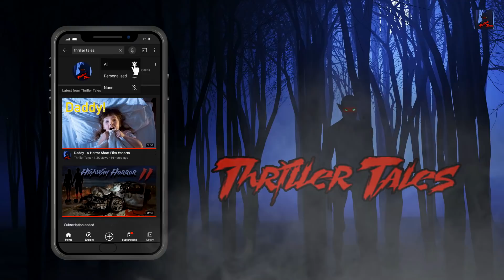Lapata - The Missing Child | Horror Story in Hindi | True Stories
Lapata - The Missing Child is animated suspense story for adults to enjoy. This story is about a Father who goes to a police station to lodge a complain for his lost child. Hope you will enjoy this thriller tale.

Watch our fictional horror story of Lapata - The Missing Child. Its an exciting tale to entertain our viewers.